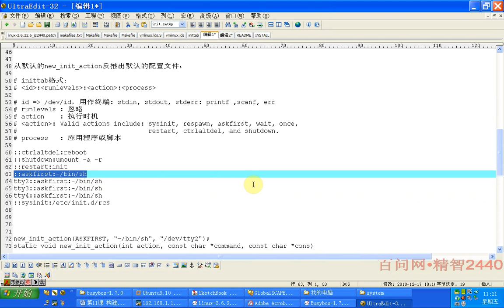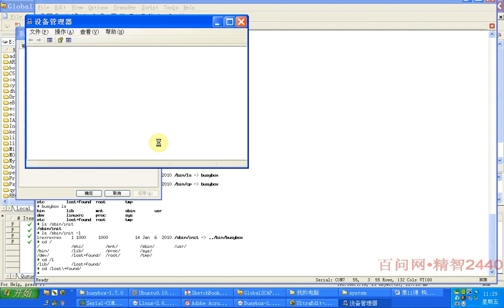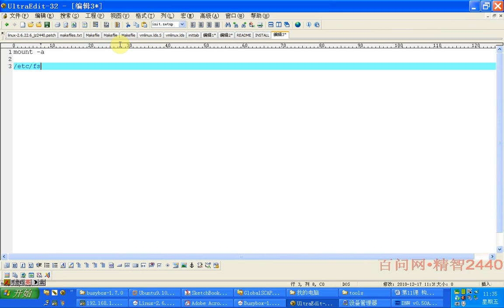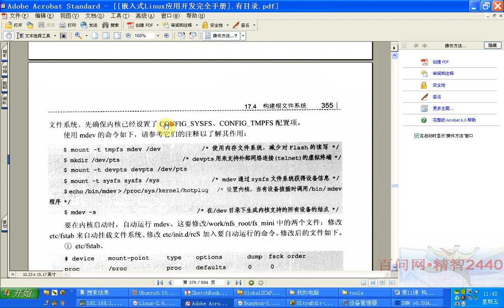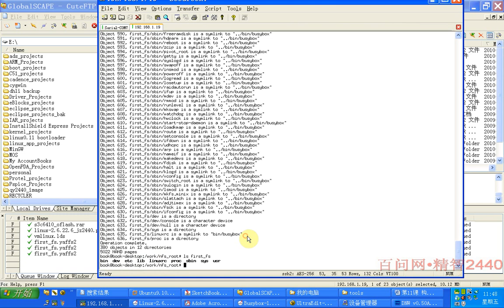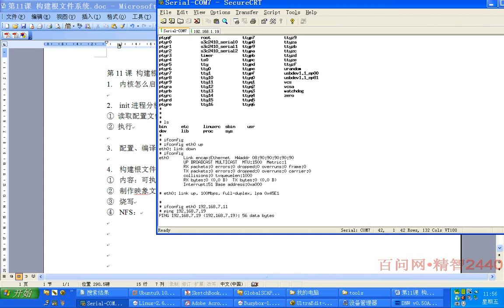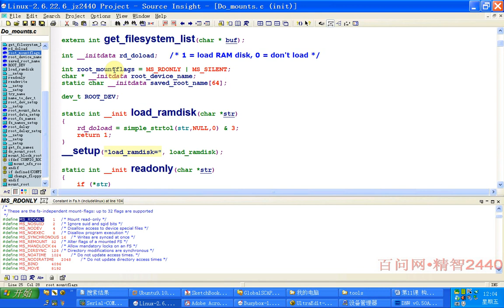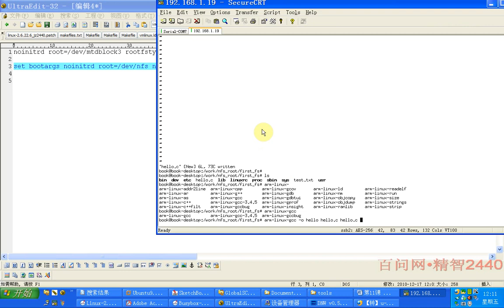40第11课第4节 构建根文件系统之构建根文件系统